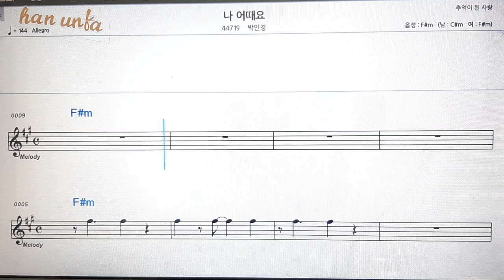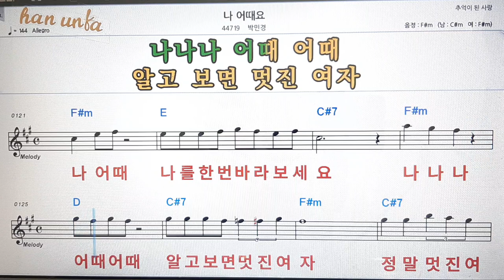나 어때요/박민경💋노래 반주*기타 코드 악보*가라오케💕Karaoke*Sheet Music*Chord*MR